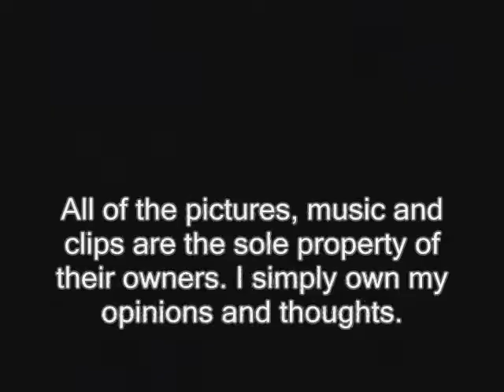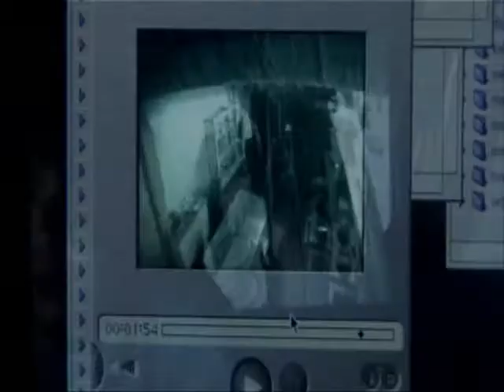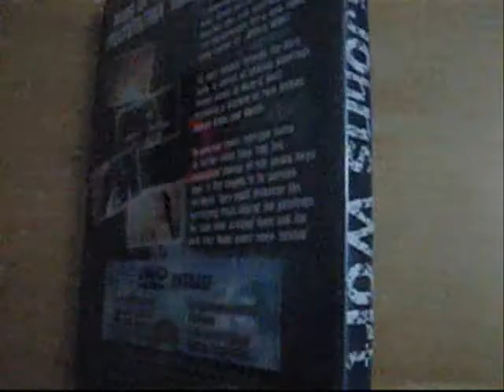St. John's Wort Review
This Japanese horror movie attempts to combine stylistic visuals, shaky camera horror and a haunted house atmosphere with very disappointing results. The film provides very few terrifying moments and unfortunately also does not develop interest plot points until the last 25 minutes or so of the movie. Because this movie mimics horror films that have a lot more in the way of interesting stories and terrifying scares, I would say it is safe to skip this one.